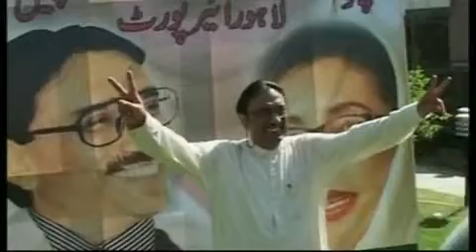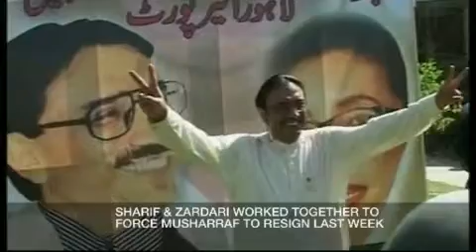Inside Story Pakistan's Political Uncertainty 26 Aug 08 Part 1